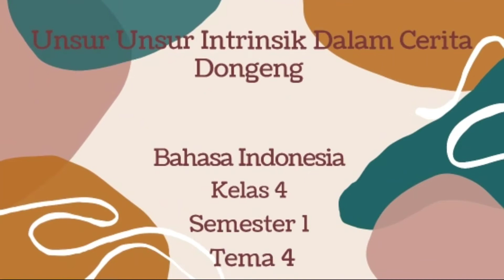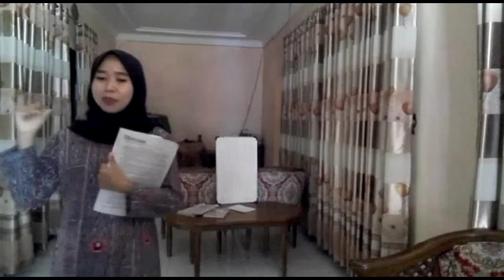Microteaching B.Indonesia Kelas 4 Tema 4 Sub Tema 1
Gimana kabarnyaa nih .. Baik yaa pastinyaa 😂
Tetap semangat skuyy, mengabdi dari rumah tak jadi masalah 😂

Oke, kak ayu ini merupakan salah satu tim KKN-IK DR IAIN KUDUS Posko 44,
Nah, pada kesempatan kali ini kak ayu akan mempersembahkan microteaching
Kelas : 4
Semester: 1
Tema : 4
Materi : Unsur- Unsur Intrinsik Dalam Cerita Dongeng

Microteaching kali ini memang berbeda,  tetapi kak ayu tetap memberikan yang terbaik dan tetap selalu semangat dong pastinya 😊

Kami sangat membutuhkan kritik dan saran dari kalian semua, jadi kalian bisa memberikan kritik dan saran ke email kami